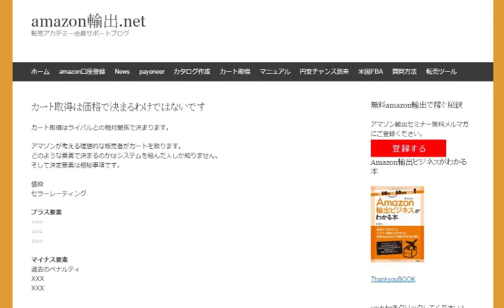アマゾンショッピングカート取得の秘訣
amazon輸出ノウハウ

1日10分で月10万を稼ぐ！amazon輸出ビジネスがわかる無料セミナー